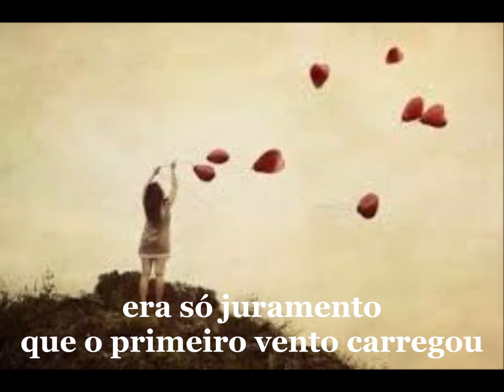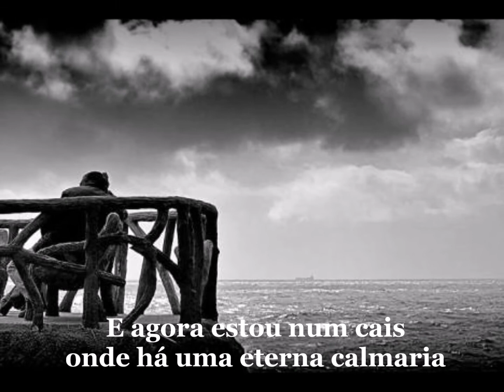Nana Caymmi — Sem Companhia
"Sem Companhia", parceria de Ivor Lancellotti e Paulo César Pinheiro que fez grande sucesso na voz de Clara Nunes, surge aqui na interpretação de Nana Caymmi, que gravou essa canção para o repertório do LP "Cantador de Rua", de Ivor Lancellotti, lançado pela EMI em 1986.